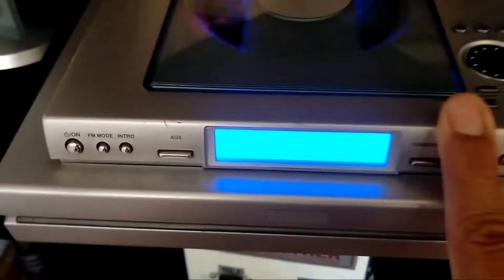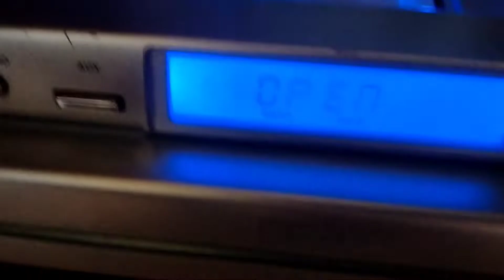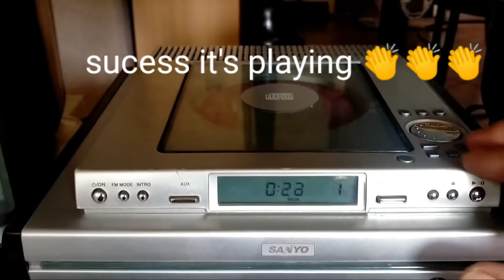Repairing/Cleaning of Digital Compact Disc Audio Old model Sanyo Brand